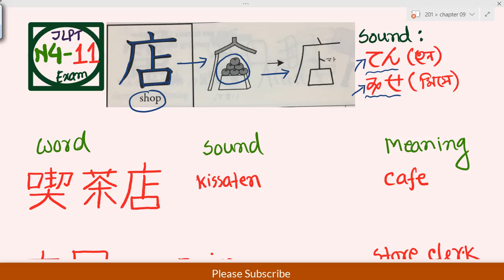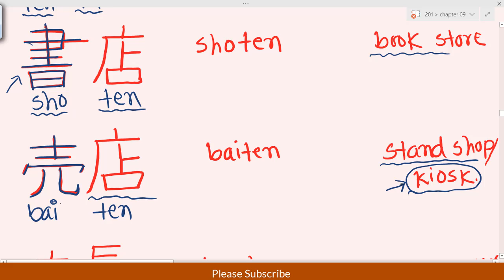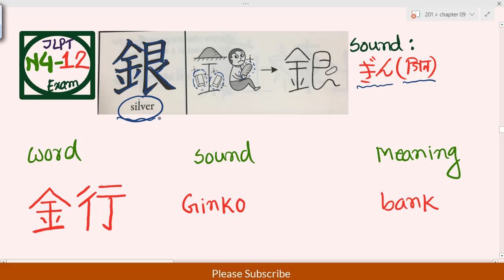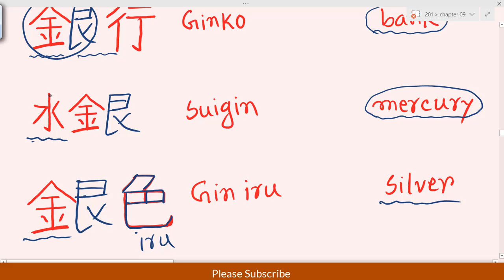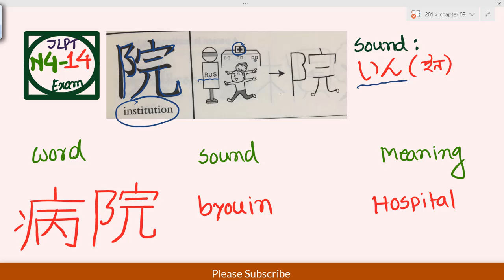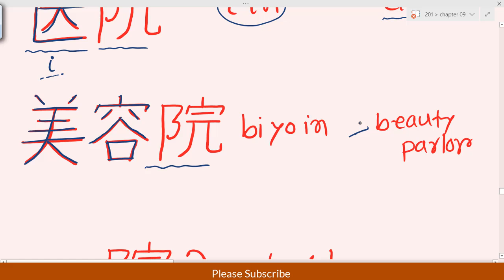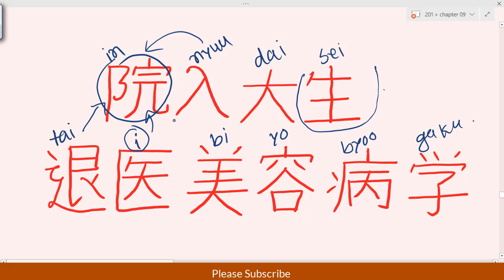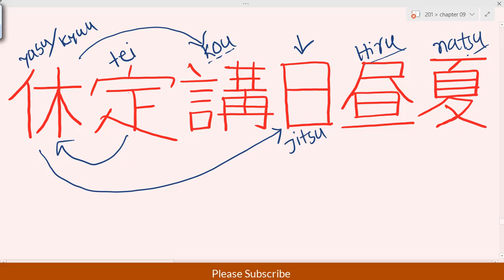JLPT N4 Kanji 11 to 15 with how to write, words and meaning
JLPT N4 exam is the second step exam among the 5 steps. Here define many words with kanji stroke sound and meaning. So anyone can know the lots of words meaning with kanji. Hope this video will help you.